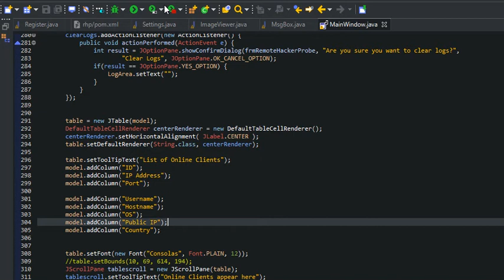Userspice API Key Authentication demo